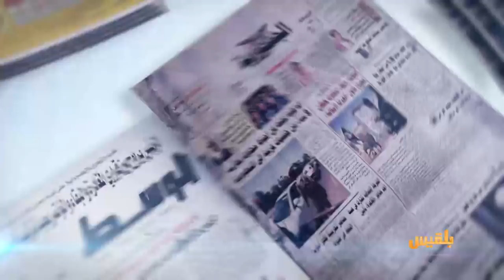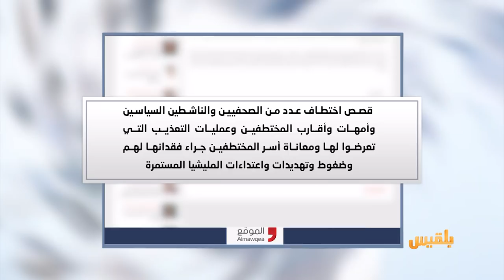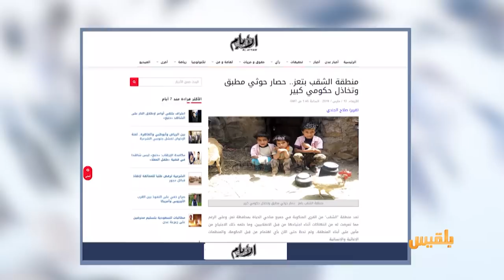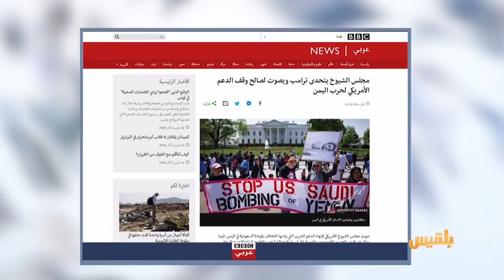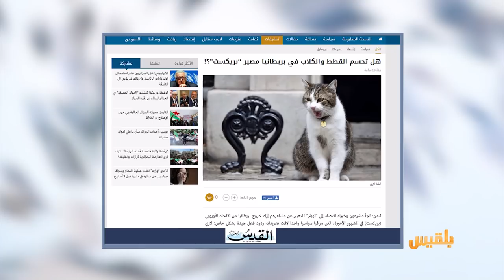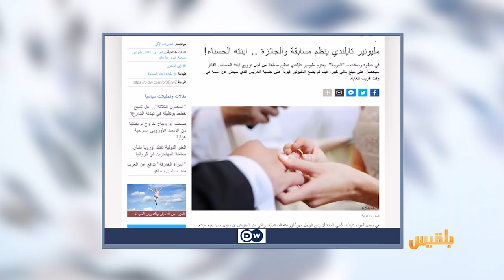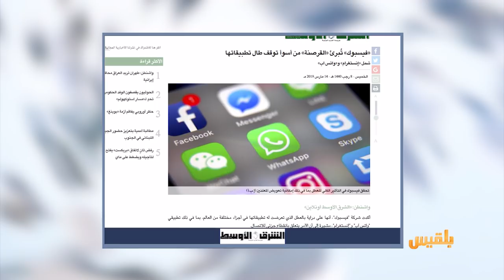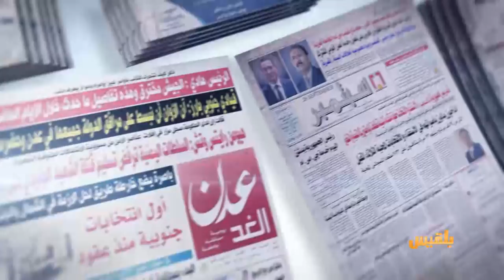كشك الصحافة | 14 - 3 - 2019 | تقديم: سالم باحمران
يمن مونيتور
مطلب جديد من قادة من
مليشيا الحوثي لتجار صنعاء ..شاركونا أموالكم
صحيفة الايام تتحدث عن
المنطقة التي فكت الحصار عن تعز محاصرة
d w
ومن أخبارنا المنوعة
مليونير تايلندي ينظم مسابقة لاختيار زوج لابنته ..